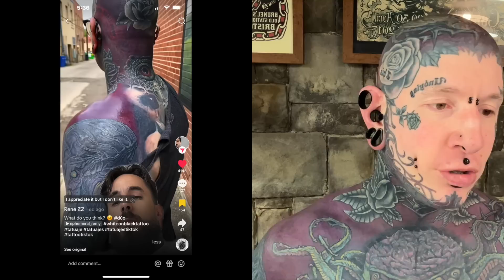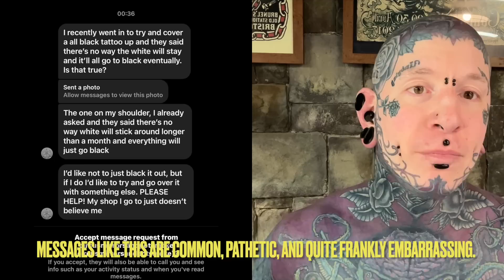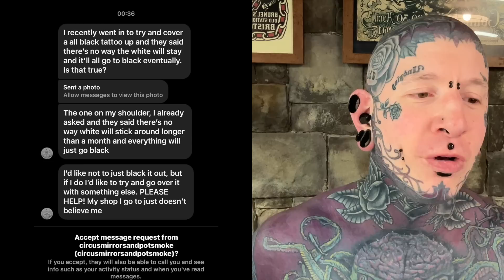Have I gone too far?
In this episode of the vlog I speak candidly about my thoughts on whether my tattoo project has "gone too far" and what I think it means to go too far with what you love.